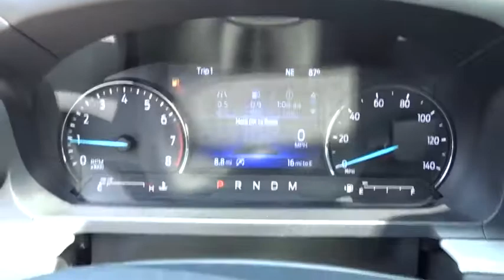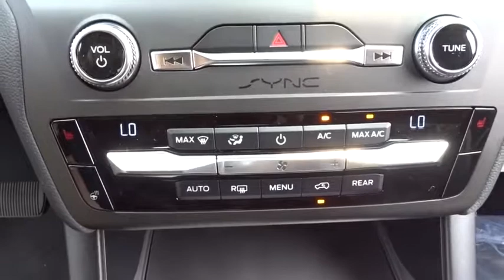2020 Ford Explorer Niles, Schaumburg, Chicago, Highland Park, Arlington Heights, IL F39810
Blue Metallic New 2020 Ford Explorer available in Niles, Illinois at Bredemann Ford. Servicing the Schaumburg, Chicago, Highland Park, Arlington Heights, IL area.

Bredemann Ford
2038 Waukegan Rd